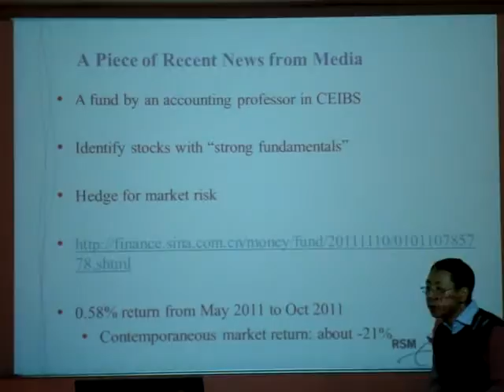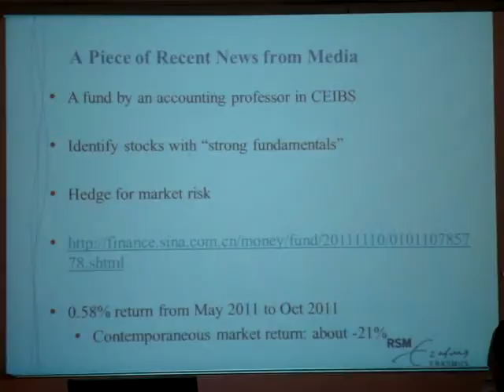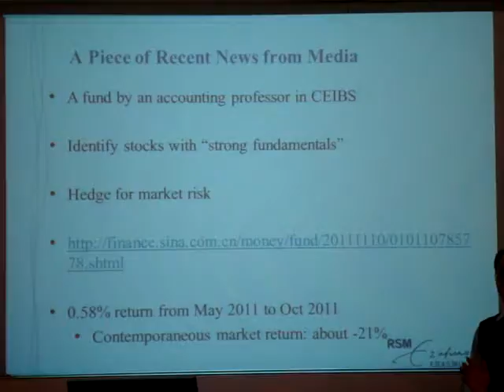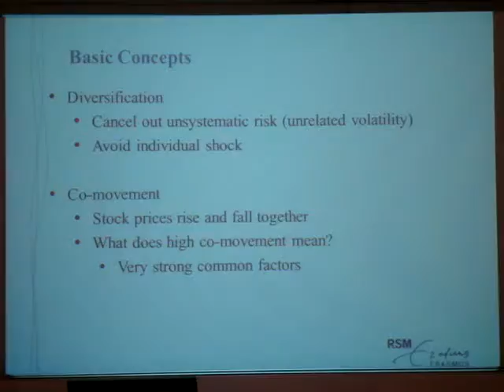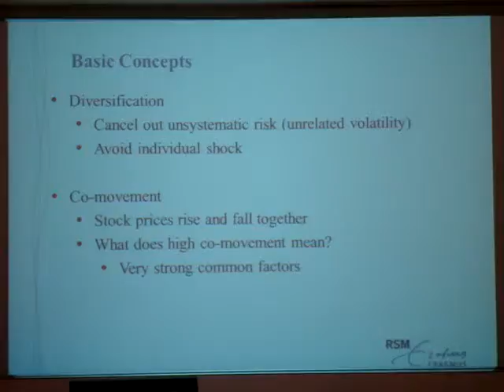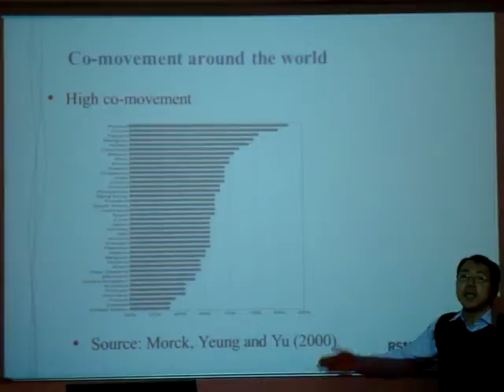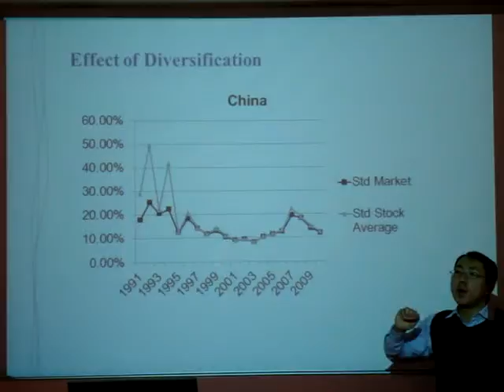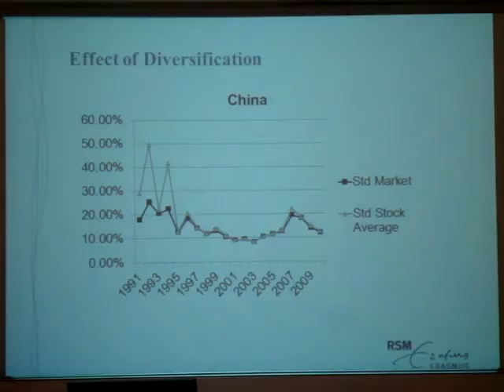CSA-EUR Chinese Stock Market, Part2